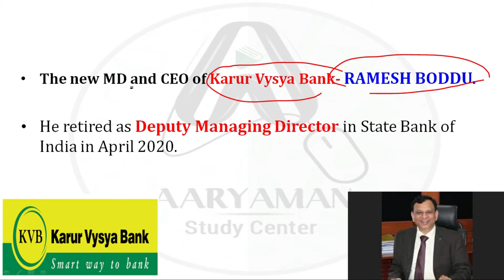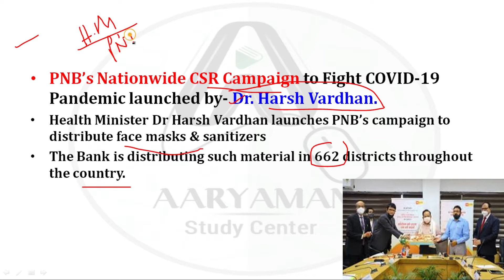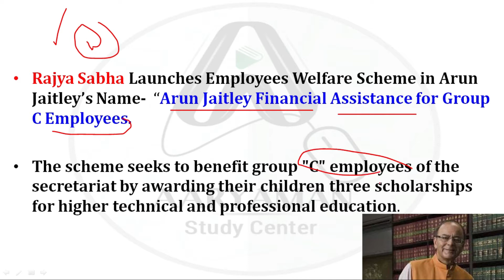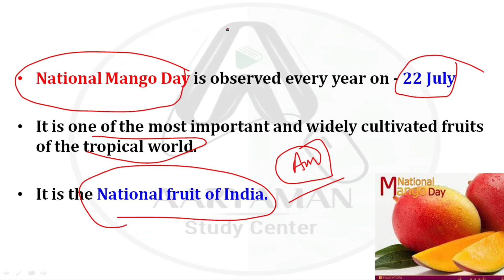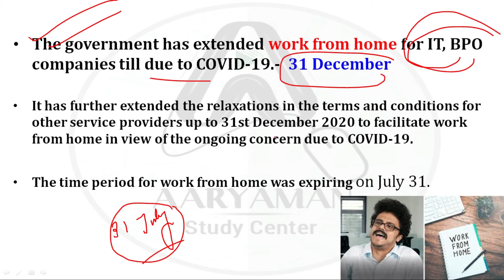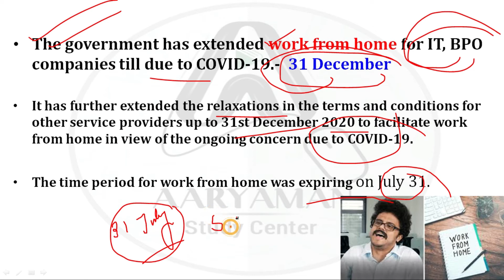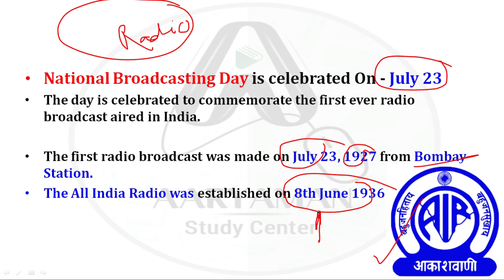DAILY CURRENT AFFAIRS |24TH JULY 2020 | EPISODE29 |বাংলায়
Daily_current_affairs_24TH_july
CURRENT AFFAIRS DAILY july24, 2020
Daily Current affairs from Hindu & TOI
current affairs in bengali
CLASS PDF

All Type Of Govt. Job Preparation Class General Math, Physics, Chemistry, Biology, Indian History,Politics, General English. All Type Of Technical Class Like Mechanical, Electrical, Civil Computer Science And Electronics.
 All Are Content Oriented Class With Ques-Answer

This A Totally Online Educational Channel All Types Of Govt. Job Preparation( Technical &Non-Technical) Done Here.
Highly Qualified Educator Are Doing Their Class Only For You